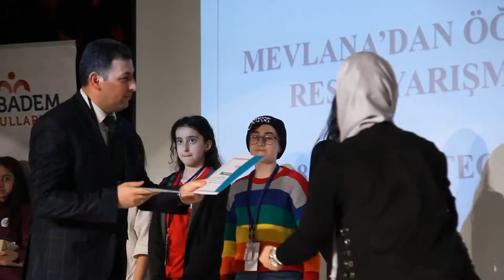Mevlana'dan Öğütler Canlı Performans Resim Yarışması 2018